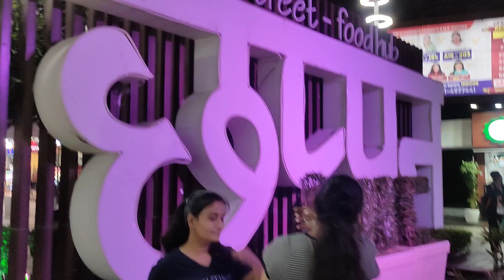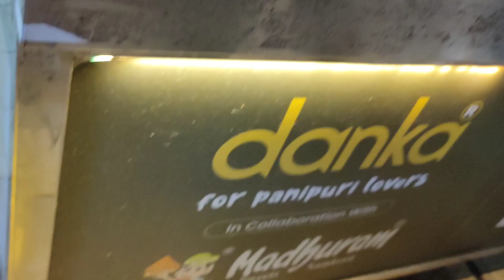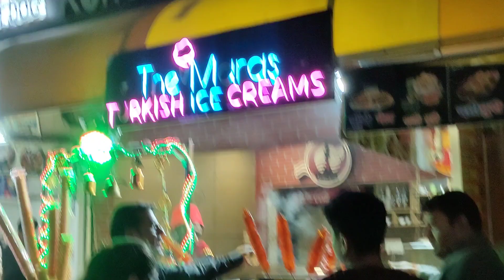Sarafa Bazar ke Gold Man Ice-cream wale | Chappan ke street food | Indore Darshan Mini Vlog🔥